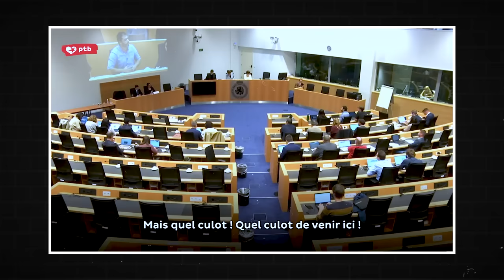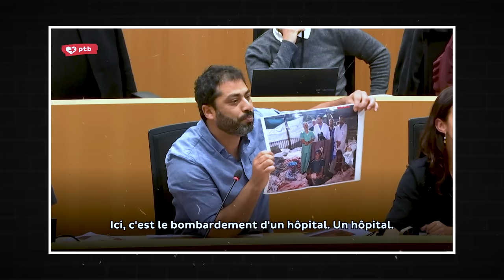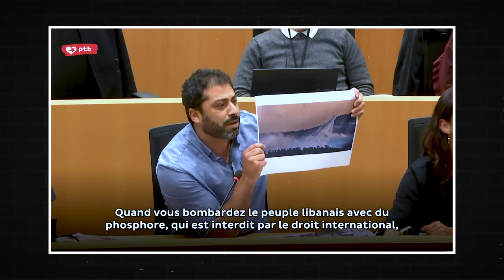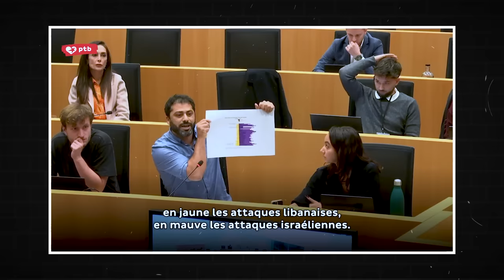Ce Député belge DÉMOLIT l'ambassadrice d'Israël en direct